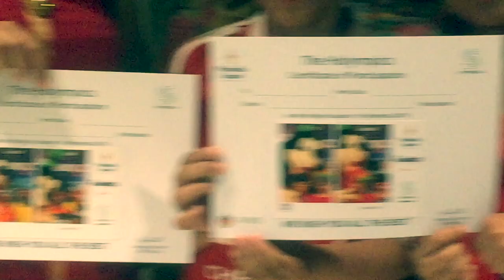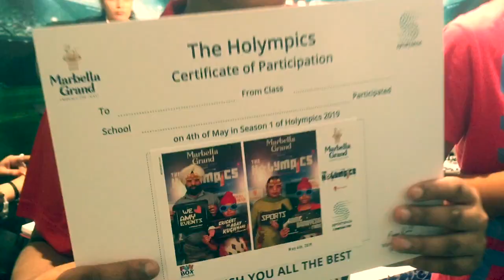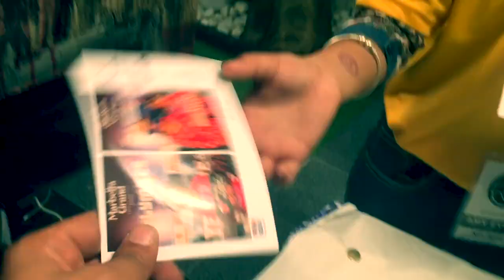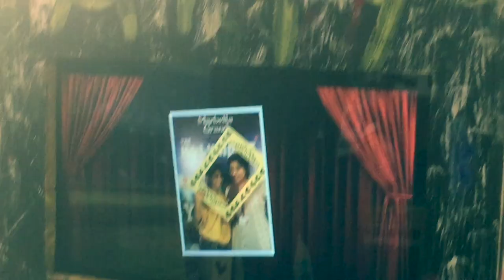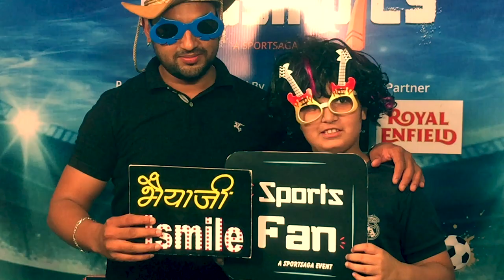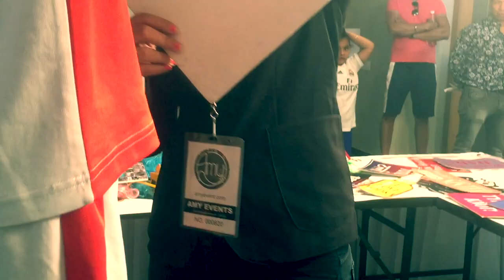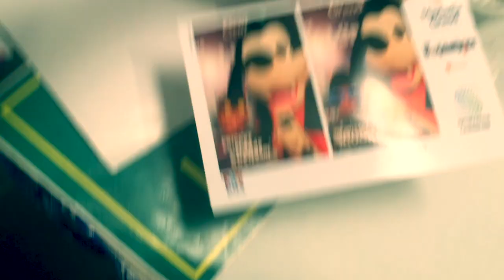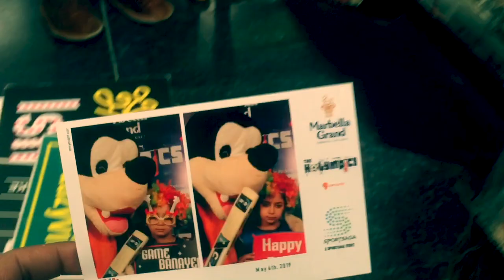Holympics - Crazy Photo Booth Ideas | funbox India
Book our sports themed photo booth for your corporate  upcoming sports events in delhi 2019
SPORTS Themed Photo Booth Props sports
upcoming sports events in delhi 2018
festivals, sporting events sports photo booth frame
sports photo booth props
sports themed photo backdrops
Valentine's Photo Booth at Mud Bay,Mud
props for sports day
South West event photography professionals
sports props meaning Sports Photo Booth Props
upcoming football tournaments in delhi 2018 Sports Themed Birthday PartySports PartyDance DecorationsDance ThemesBanquet CenterpiecesSports Themed CenterpiecesBasketball PartyBasketball BirthdayPhoto Booth Props baseball Photo Props - Baseball Party Theme Props on a Stick, Boys Birthday, Baseball football backdrops for photography
textured backdrops portsaga's Sports Fest - Marbella Grand Holympics
sports background
realistic photography backdrops
backdrop for team photos, birthday parties, or tailgating with Sports Backdrops from Backdrop Express
grunge photo backdrop PRINTABLE Sports Backdrop, Football Basketball Soccer Baseball Photo Booth Use these fun backdrops for your child's sports team photos this year Golf Themed Photo Golf Birthday Party; Photobooth Props; Golf Party
Sports backdrops for every sports event.
 backdrop Sports Texture Photography Backdrops Seamless Photo Backgrounds  Browse sports photography backdrops for baseball football, basketball, hockey, soccer, and more Photography Backdrops Printed Backdrops SPORTS Themed Photo Booth Props  sports theme party, Photo Booth Photo props, Sports Theme Birthday Favor Holidays Favor Ideas sports photo booth frame
free sports photo booth props
The perfect photo booth begins with fabulous photo booth props. Our printed and cut kit will help you easily create fun party photos at your baby shower Sports Party - Photo Booth mudsoccer marbellagrand funbox olaroid Frame photo booth ideas for wedding, birthday, or corporate parties
Themed Photo Booth comeunafotografia girlsgang girlsgang shutterbug photo booth mumbai
girls gang photobooh Sports Carnival, scheduled on May 4- 5, 2019 The sports available for the participating teams include mud soccer, mud Students won Mud Soccer Tournament, Manav Rachna International School, Mohali Mud SoccerTournament, U-10 (Boys) held at Marbella Grand Penank Mukh (Captain) was declared. Marbella Grand Holympics - Facebook. Sports event by Sport SAGA Saturday IT CITY, SECTOR 82 ALPHA, MOHALI PUNJAB Mohali, India ... Sportsaga presents to you "Marbella Grand HOLYMPICS MUD SOCCER
Sportsaga's Sports Fest - Marbella Grand Holympics concludes G4 By Mahindra and Royal Enfield, concluded at Marbella Grand, Mohali U 10 School Mud Soccer Manav Rachna International School mudsoccer Marbella Grand Airport Road Mohali Storm Rain Football games
builders in mohali. amyevents mud events mudevents Awards Corporate Events Marketing Photo_Booth Regions School_Balls Tips Video Weddings Services #Photo Booth
sports props meaning Photo booth Mumbai I Instant photo prints for Birthdays,Events,Parties,weddings & Corporate events in Mumbai.
Sports Theme Boys Kids Birthday Decoration With Happy Birthday Banner Baseball Photo Props Lanterns Birthday Party Balloons
party city
sports in Delhi - NCR
soccer tournaments in delhi upcoming sports events in delhi
sports events in delhi 2018
upcoming sports events, Sports Tournaments in nearby
upcoming
Sports Events, Tournaments and Competitions in Noida  sports Events in Noida June RUNNING Challenge 2019. Delhi Virtual Marathon 2019.
upcoming sports events in delhi 2019
Noida, Events, Sports in Noida
events in noida sports photo booth frame
event photo booth ideas
sports props meaning
ring roamer photo booth Sportsaga's Sports Fest
booth promotion ideas
roaming photo booth for sale
Sports Events in Delhi
tomorrow event in noida
Sports in Delhi NCR Including (Noida, Gurugram, Ghaziabad) - Book Tickets for upcoming Sports Events Matches, Marathon Races, Basket Ball, Badminton
junior olympics 2019 delhi thyagraj stadium
upcoming football tournaments
Explore Sports & Fitness